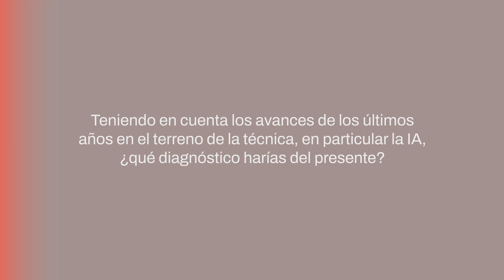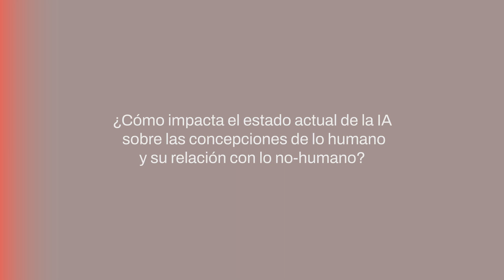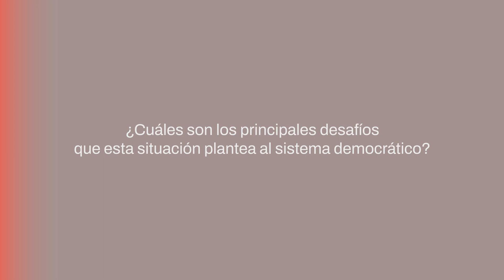HELEN HESTER: "El posthumanismo ignora algo distintivo de los humanos: el razonamiento abstracto"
SinfonIA es un proyecto de Revista Anfibia, el Centro Ciencia y Pensamiento y Lectura Mundi  (UNSAM) sobre el presente de la inteligencia artificial, sus impactos en las concepciones de lo humano y los desafíos para las democracias. Ofrecemos, través de las voces de expertos/as, coordenadas para situarnos en este presente.

Helen Hester es escritora, activista y profesora de Medios y Comunicación en la Universidad de West London, Reino Unido. Integra el colectivo feminista internacional Laboria Cuboniks, escribió "Xenofeminismo, tecnologías de género y políticas de reproducción", un libro que analiza el problema de la reproducción y el vínculo con el futuro del planeta.

Trabaja en el cruce entre tecnología, trabajo y economía de los cuidados y se pregunta qué visiones de futuro existen hoy, quiénes las proporcionan y si son novedosas y emancipadoras o reaccionarias en términos de género y trabajo.